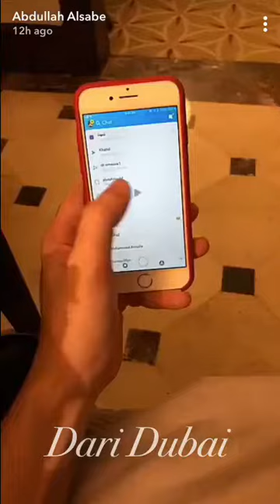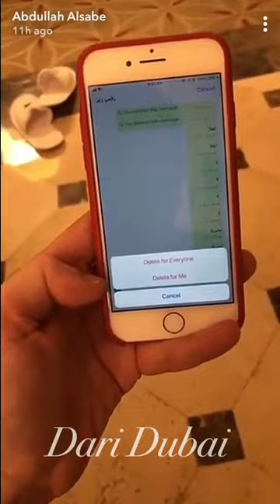ميزة مسح الرسائل المرسلة في الواتساب .. وميزة الضغط المطول في السناب تشات